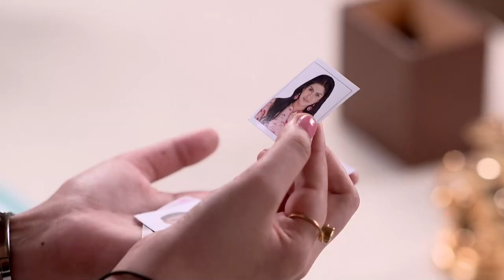Böyle Arkadaşlıklar Kaldı Mı? | Kalbimin Sesi 55. Bölüm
Arkadaşları Sanchi için kendilerini tehlikeye attı .Feda Olsun Tüm Ayakkabılarım

Sanchi, Hindistan'ın en iyi hastanesi Savitri Devi Hastanesi’nde hayalini kurduğu stajla hayatında yeni bir sayfa açmaya hazırdır. Hastaneyle eski bir bağlantısı olan annesi onu ilk iş günü için hazırlarken, Saachi stajyerlik hayatını kabusa çevirecek olan hastane müdürü Anand Malhotra'dan habersiz bir şekilde en yakın arkadaşları Pragya ve Esha ile başlayacağı bu yeni macera için sabırsızlanmaktadır.

Orijinal Adı: Savitri Devi College & Hospital
Yönetmen: Arvind Gupta
Oyuncular: Varun Kapoor, Swarda Thigale, Vikram Sakhalkar, Mohan Kapur